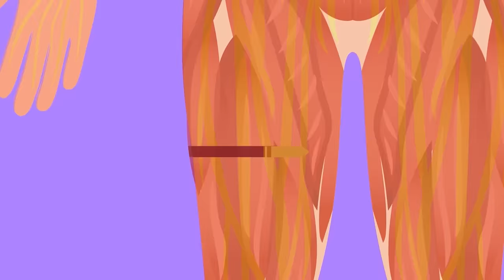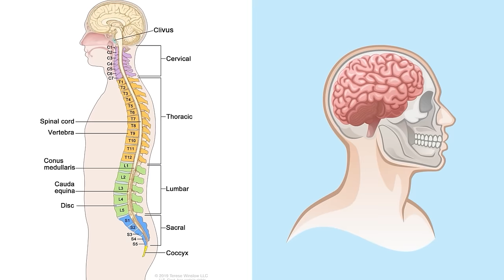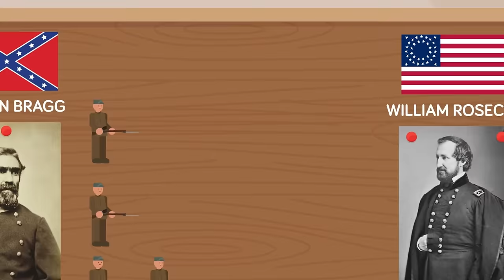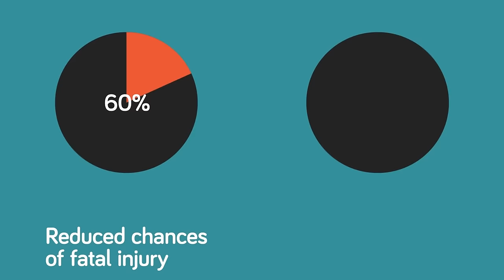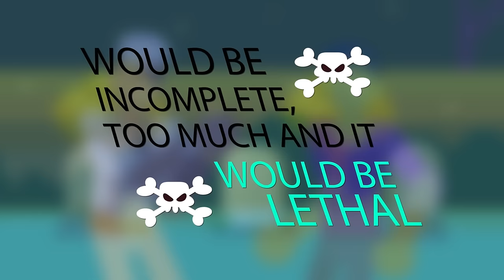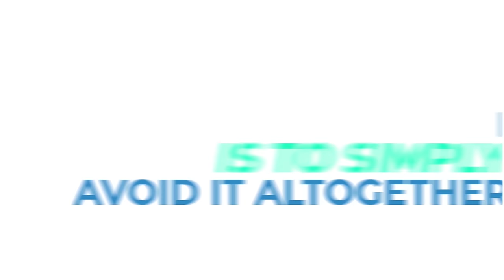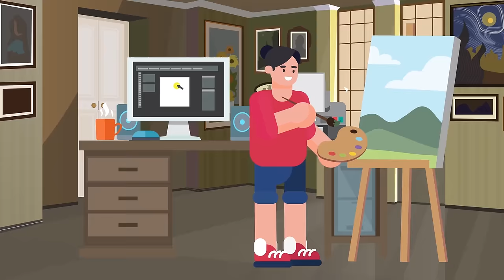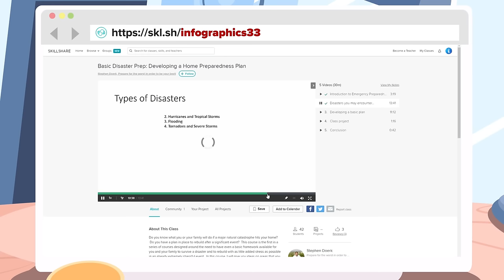What Does it Actually Feel Like to be Shot (Compilation)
00:00 What Does it Actually Feel Like to be Shot
08:26 How To Actually Survive Getting Shot
15:13 Man Shot In Spine and Left For Dead in Amazon Jungle, You Won't Believe This Story
26:13 Worst Place to Get Shot and Survive
41:04 She Shot Off Her Leg And Became The Best Spy Ever
46:44 Survive Getting Shot (Minute by Minute)
1:06:03 Soldier Shot in the Head Sneaks Through Enemy Territory - Incredible Survival Story
1:19:30 How To ACTUALLY Survive A Free Falling Elevator
1:29:02 How to Actually Survive Being Stabbed
1:39:51 How To Survive Inside Prison?
1:50:24 How To Survive The Purge
2:00:26 How To ACTUALLY Escape And Survive An Active Minefield Alive
2:08:52 YOU vs 1000 ZOMBIES - How To Defeat and Survive a Zombie Horde
2:19:06 How To Actually Survive World War 3
2:30:49 How to Survive Resident Evil's T-Virus
2:41:09 How To ACTUALLY Survive a Crocodile Attack
2:51:58 How to Actually Survive Being Kidnapped
3:01:10 How To Train Your Body To Survive Extreme Cold and Heat - Science Experiment
3:10:36 How To Survive Nuclear Explosion
3:21:07 How To Survive a Home Invasion
3:30:40 How To ACTUALLY Survive Falling Out of an Airplane
3:41:05 How To Survive A Tornado?